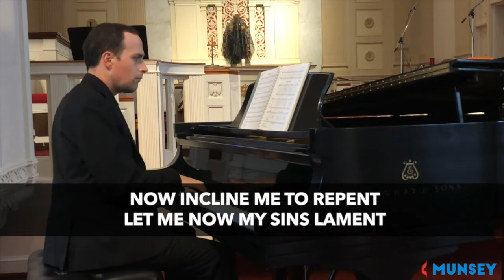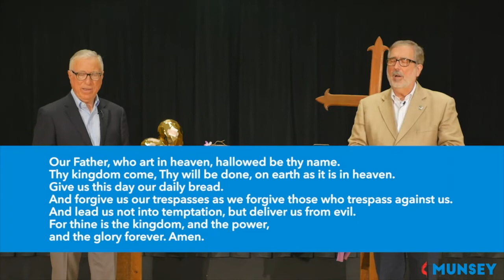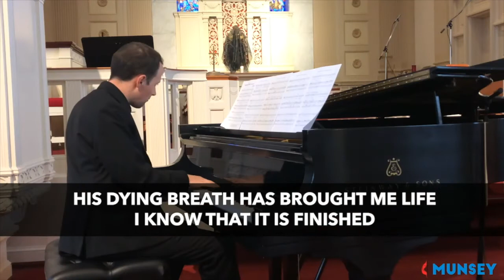Maundy Thursday 2021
Good Evening! Thank you for joining our Maundy Thursday service that commemorates the Lord’s Supper!